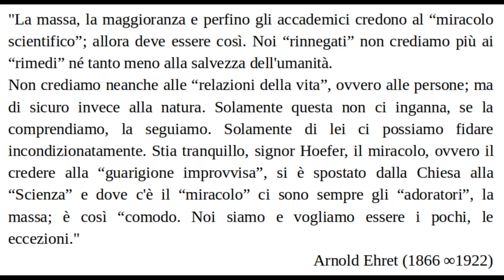Al dottor Hoefer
Conclusione della risposta di Arnold Ehret al dottor E.R. Hoefer. Monaco 1910.